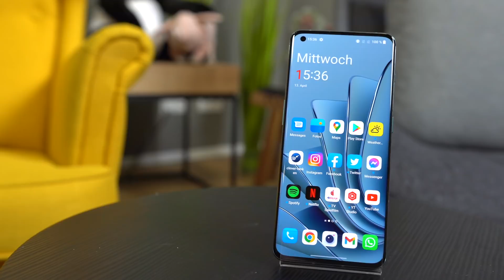OnePlus 10 Pro - Unser Erfahrungsbericht (Deutsch)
In diesem Erfahrungsbericht erzählen euch Carsten und Franz, wie sich das neue OnePlus 10 Pro im Test geschlagen hat.